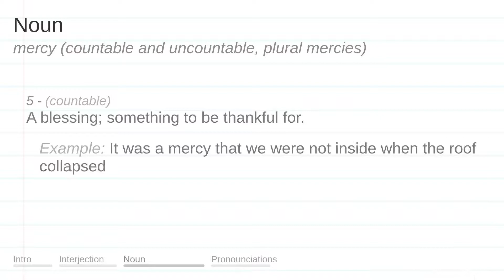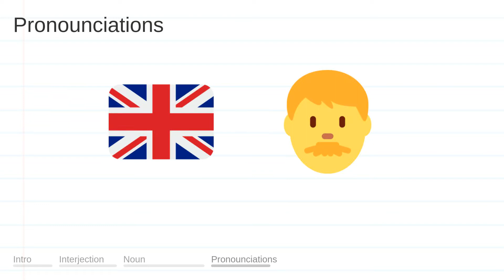MERCY meaning, definition & pronunciation | What is MERCY? | How to say MERCY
What is MERCY?
What does MERCY mean?
How do you say MERCY?
How to pronounce MERCY?

MERCY meaning - MERCY pronunciation - MERCY definition - MERCY explanation